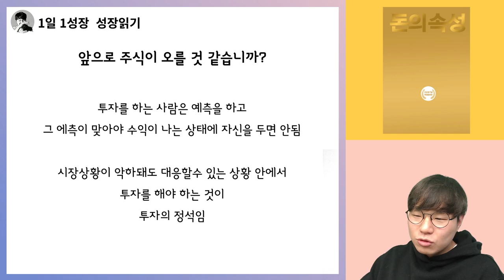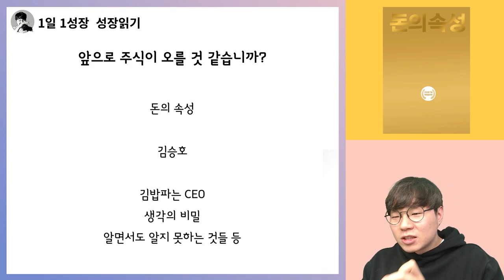'삼성전자 앞으로 오를까요?' 4천억 부자 김승호 회장의 답변 I 돈의속성 12부